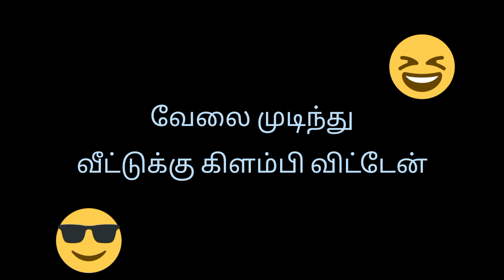16.2.24 வேலை முடிந்து வீட்டுக்கு கிளம்பி விட்டேன்#🤭🙂#☹️😋youtube#tTN#AP#KL#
16.2.24வேலைமுடிந்துவீட்டுக்குகிளம்பிவிட்டேன்#🤭☹️#🙂😋youtube#